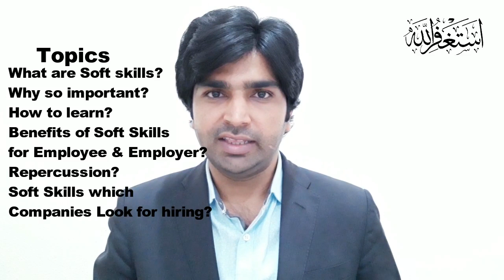Soft Skills Introduction & Overview (Urdu/Hindi) - 1 : (What are Soft Skills?) Abdul Wajad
Soft Skills Introduction & Overview - 1 :  Abdul Wajad
what are soft skills?
In this video a complete introduction & overview is given about Soft skills. What soft skills are? why soft skills are important? how to learn soft skills? what soft skills are important for job and business success?
All these questions are answered in this video & complete series of soft skills is being created.

Soft skills are very important for success in life so learn new skills & improve your life. Thank you :-)